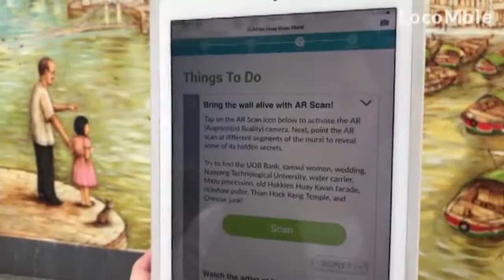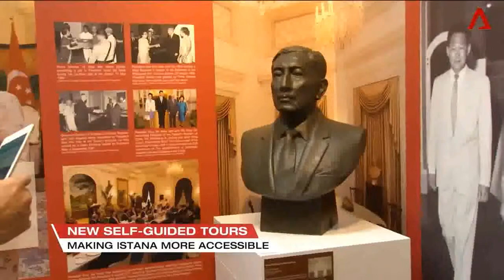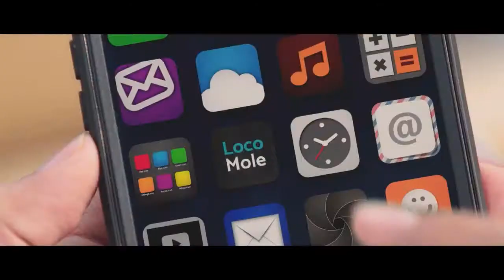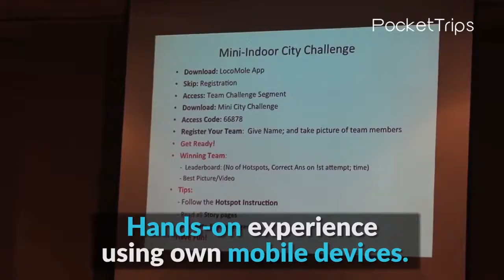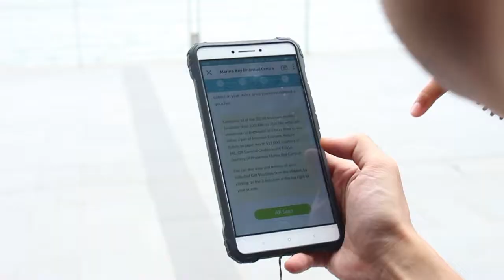2017 Year-in-Review LDR Technology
Look back on the achievements for 2017 with the support of our partners